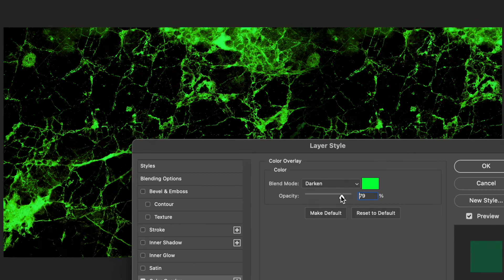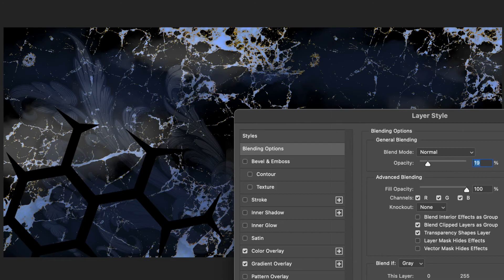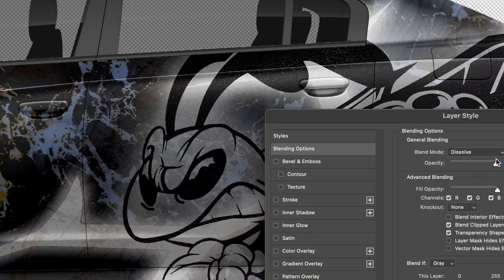quick wrap design mock up | No Limitz Car Designz adobe photoshop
just put together a quick video showing you the endless possibilities when it comes to designing a wrap. hope you enjoy the video and please leave a like and help out by subscribing.

do you need a wrap designed?

have a wrap idea?

head over to our website and check out our custom wrap designer options.

Like our page on Facebook:m